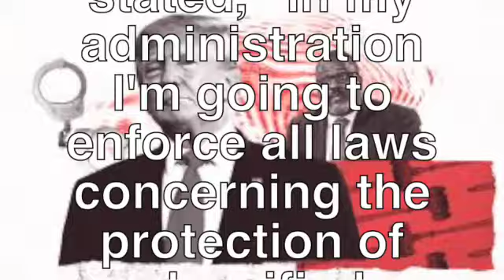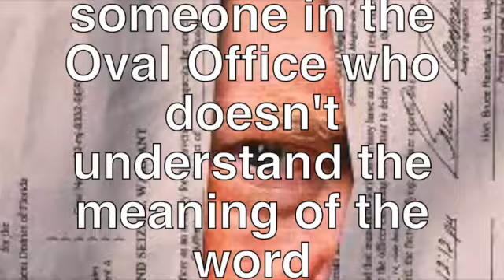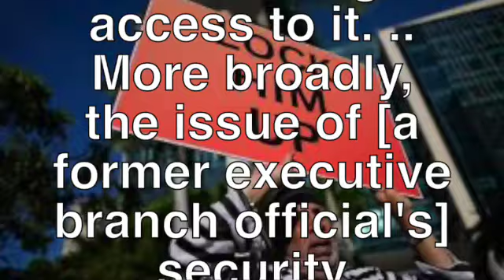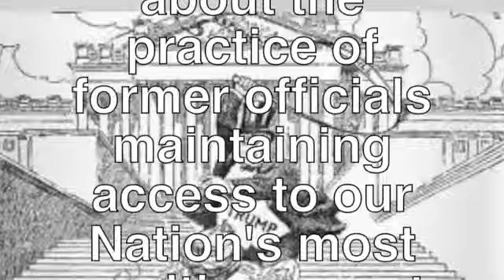Tratior Trump Treason & Espionage pt 10 SD 480p